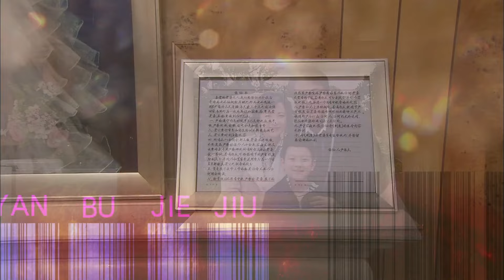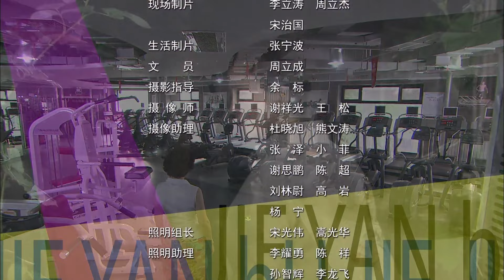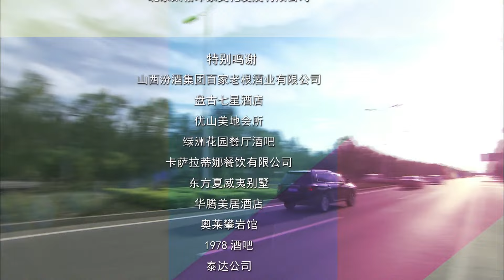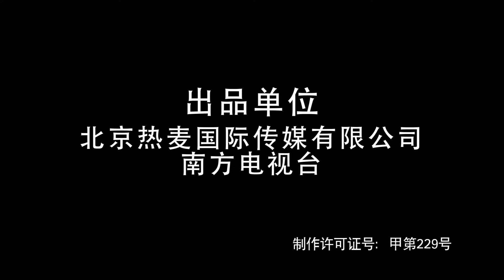【中国好剧】《上流生活》第20集 | 副总裁纵横商场十几年却面临着双重打击，独自带着儿子从底层打拼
导演：朱时茂
主演：朱时茂、刘雅瑟、英达、杨恭如、乔任梁、邬君梅、莫小奇、梁天
《上流生活》讲述广告公司副总严保久，凭借惊人酒量纵横商场十几年，喝出了房子喝出了车子，让一家人过上了富足的生活。然而，一次在酒桌上，严保久醉酒签错了合同，酿成大错。福无双至，祸不单行，当晚大醉的严保久有阴错阳差的走错了家门，与素不相识接同样宿醉的过气女演员白兰睡在了同一张床上。
一场宿醉，不仅使人处中年，事业正在上升期的严保久失去了工作丢了饭碗，更令他原本和谐的家庭生活也陷入了“第三者”插足的危机…面对人生突如其来的变故，严保久将如何度过难关，重新振作起来；烟和酒又会在接下来的故事中给主人公带来什么样啼笑皆非的状况呢。